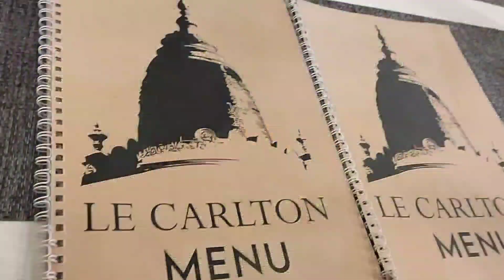رحمك الله يا امي ورحمك الله يا ابي زيارتي لهم في المقبرة دعواتكم لهم في هذه الليلة جزاكم الله خير 🤲